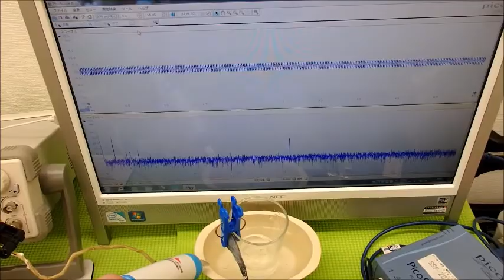超音波の応用：ＬＣＰ樹脂（上野液晶ポリマーＵＥＮＯＬＣＰ）